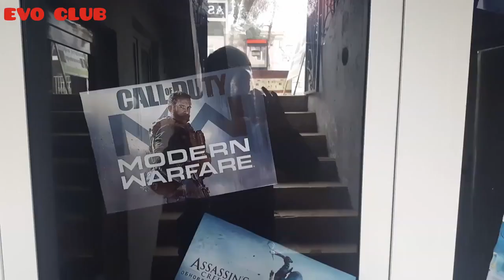PLAYSTATION CLUB DIZAYNI. DENOVdagi '' EVO-CLUB ''.